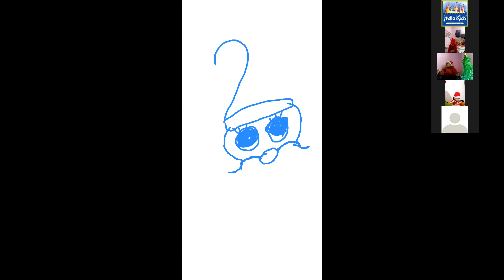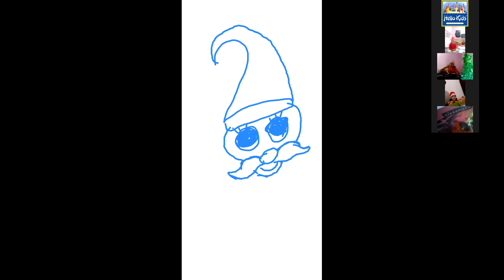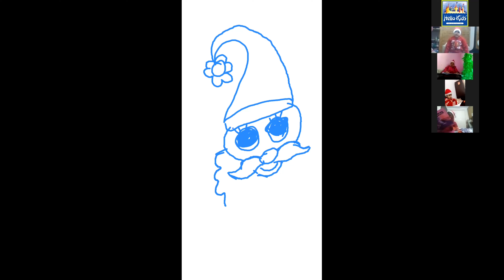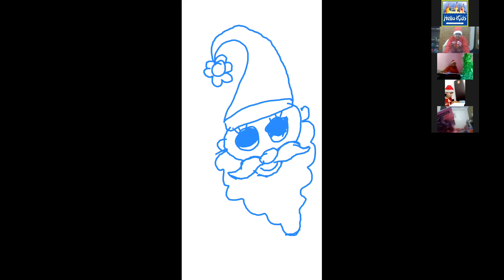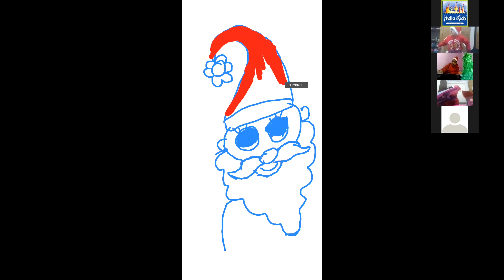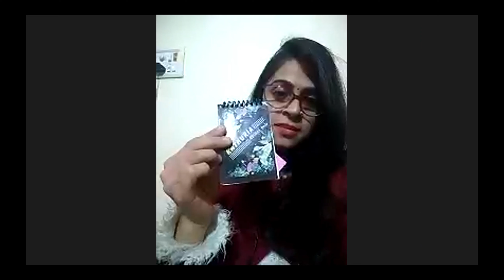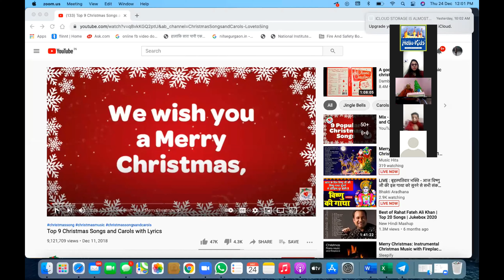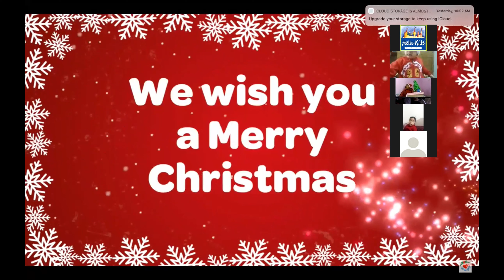Online Christmas Celebration - Hello Kids School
Online celebration of Christmas 2020.. admissions open 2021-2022